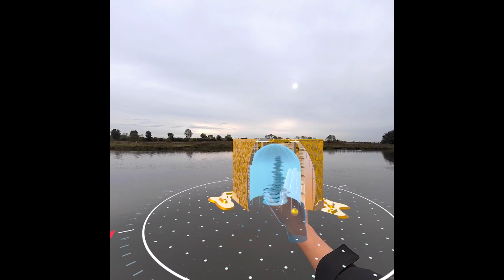just chilling by a canal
a Quest 3 MR interactive prototype